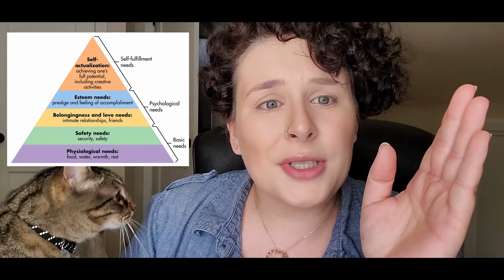Statement Liner and Theories of Motivation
Today we are talking Maslow and Self-determination Theory whilst enjoying the relaxing past time of attempting to get eyeliner even. Don’t worry. There are a few tricks to help you get your statement liner to look “on point”, hahahah. These theories go into the things that motivate us, so hopefully you can used them to kick the quarantine motivation slump in the rump!
I am not a professional. All of the advice is intended for general guidance only. People are all different and thus you can't expect all reactions to be the same.

Makeup Used
Base :
Mary Kay: Foundation Primer
Foundation: Tarte Face Tape “20S Light Sand”
Setting Powder: BP Banana Setting Powder
Bronzer/Contour: Hoola by Benefit
Blush: Mary Kay “Strawberry Cream”
Highlight: BH Cosmetics Aurora Lights Palette “Sparkling”

Eyes:
Mascara : Roller Lash by Benefit in “Black”
Eye Liner: Clinique Pretty Easy Liquid Eyeliner Pen in “Black”, Wet n Wild Eye Liner Pencil “Baby’s Got Black”
Brows: NYX Tinted Brow Mascara “Espresso”

Eye Shadow:
MorpheXJames Charles:
Lower Lash Line: “Playground”
Lower Inner Lash Line: “Hello”

BH Cosmetics Aurora Lights Palette:
Secondary Inner Corner/ Brow Bone: “Sparkling”
Inner Corner: “Ombre”
Bit o’ Silver Spot “Flashing”

Jeffree StarXShane Dawson Mini Controversy:
Lid “Diet Root Beer”
Transition “Cry on My Couch”

Articles:
Maslow